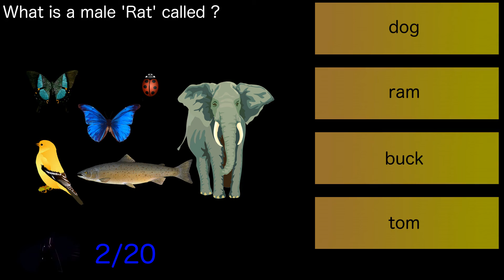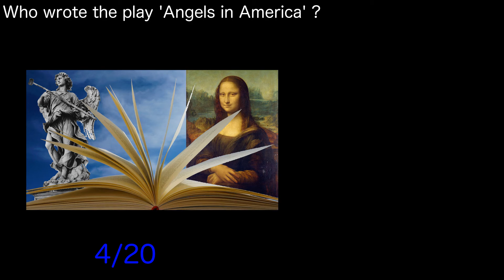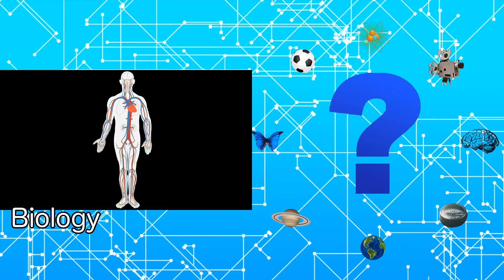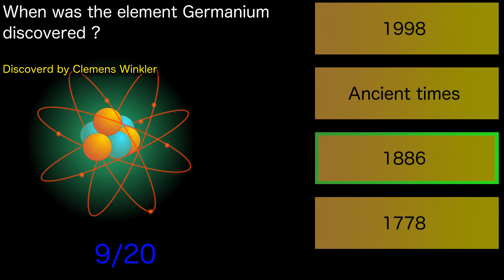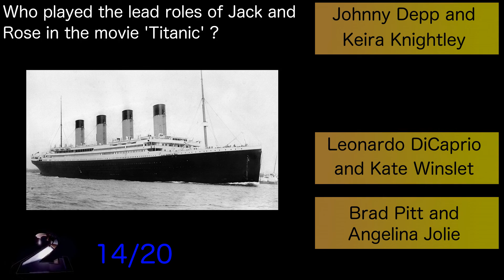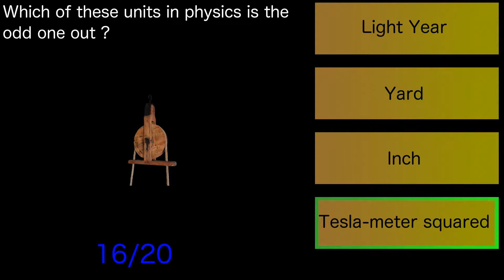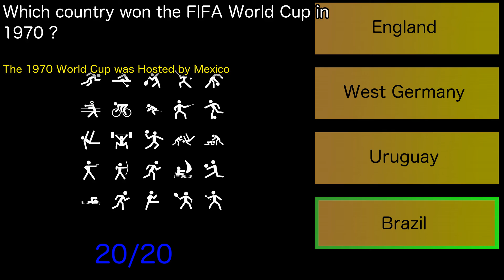General Knowledge Quiz 106: 10 Categories, 2 Questions each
Episode 106:  10 Categories x 2 Questions

1. Animal Kingdom
2. Art & Literature
3. Astronomy
4. Biology
5. Chemistry
6. Country, Hungary
7. GK, Titanic
8. Monuments of India, Pictures
9. Physics
10. Sports & Games

Experimenting with different categories and difficulty levels

Good Luck